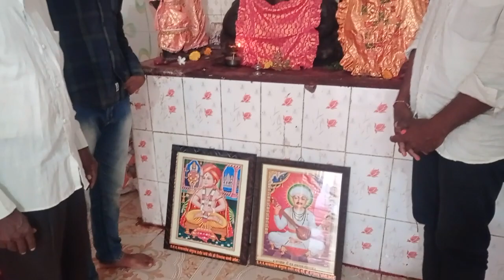बापूराव जाधव यांचे परमार्थ स्नेही देवाचे सेवेकरी वाघमारे महाराज गणेशवाडी गोड सेवा